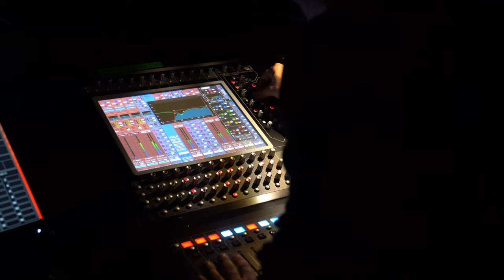Prochazka vystoupením v Plzni 2023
Prago Union & Band
Procházka vystoupením v Plzni 2023